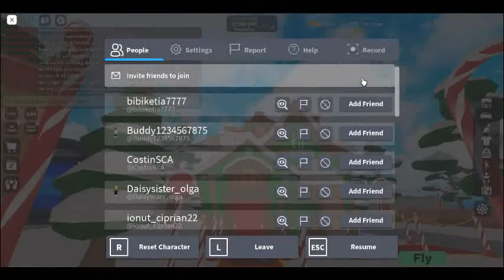Exploring The: Seaboard City - Winter Update!